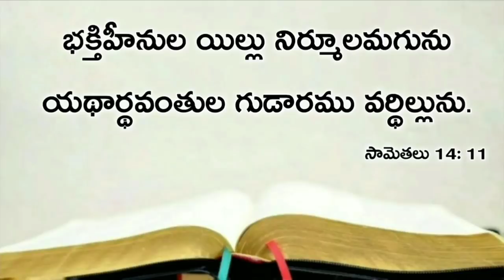Today's promise 11.01.2021